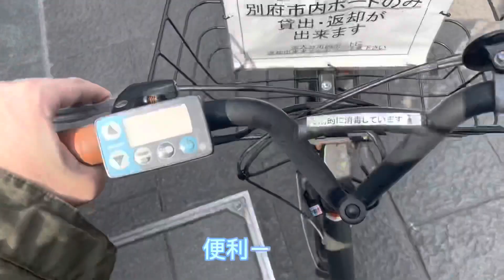バスがなかったのでシェアサイクルを借りてみる@別府、大分